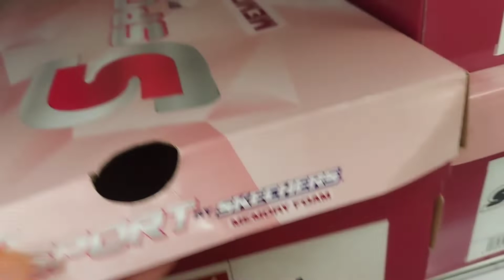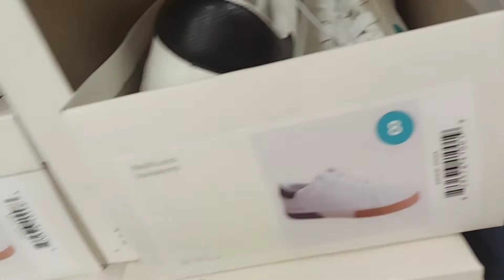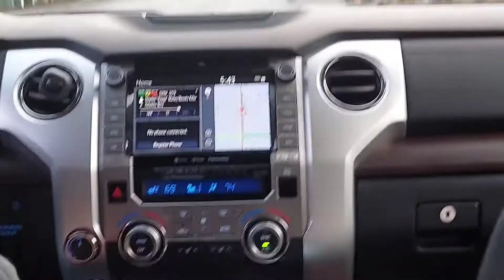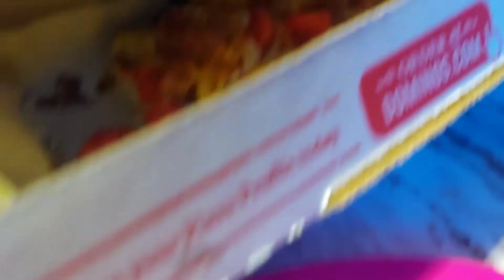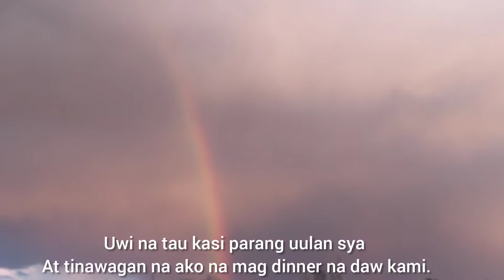Beautiful Tea Cups